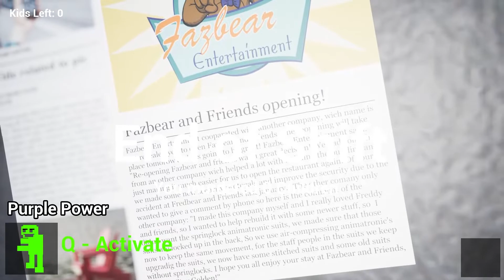The comeback of The PURPLE GUY | FNaF: Killer in Purple (v 2.0) #1